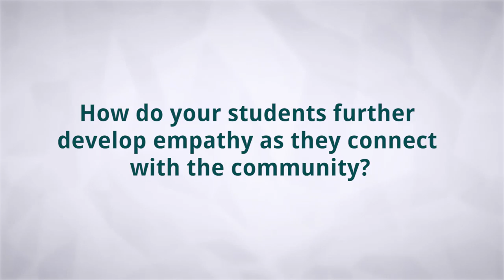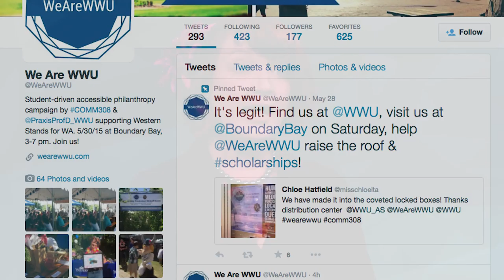Empathy in Action (4 of 5)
Heather Davidson’s Communication Studies students are often inspired to further develop empathic communication skills as they work with their peers and community partners.